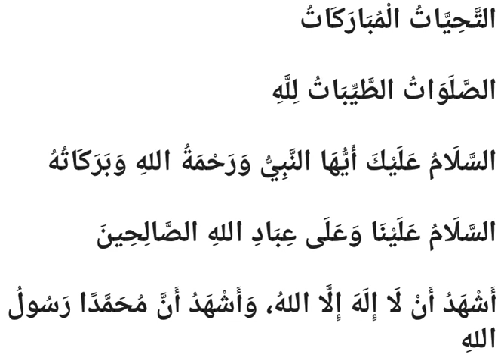Dua 161 (ತಶಹ್ಹುದ್‍ ನಲ್ಲಿ ಹೇಳಬೇಕಾದ ಪ್ರಾರ್ಥನೆ ರೂಪ -2 / തശഹ്ഹുദ‍് 'അത്തഹിയാത്ത്' പ്രാര്‍ത്ഥന രൂപം- 2)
*👉ತಶಹ್ಹುದ್‍ ನಲ್ಲಿ ಹೇಳಬೇಕಾದ ಪ್ರಾರ್ಥನೆ ರೂಪ -2.*

*👉തശഹ്ഹുദ‍് 'അത്തഹിയാത്ത്' പ്രാര്‍ത്ഥന രൂപം- 2.*